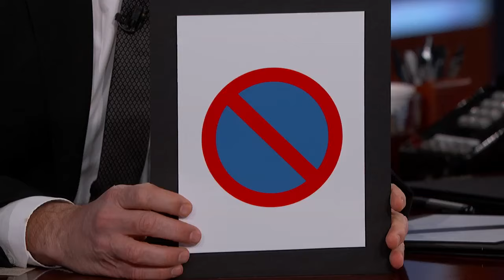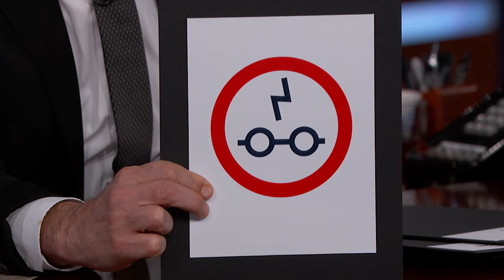Liv Tyler on Living in England, Her Dad Steven Tyler & New Show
Liv talks about living in England with her fiancé and kids, British things she hasn’t gotten used to, the crazy street signs they have over there, going to soccer games, working with Rob Lowe on “9-1-1: Lone Star,” and she reveals whether or not she gets embarrassed by her dad Steven Tyler.